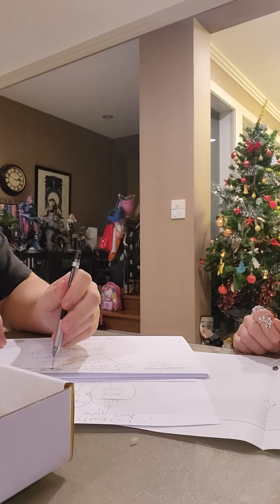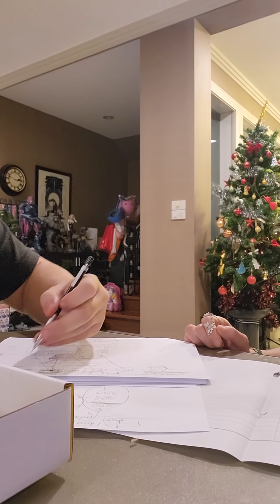KateTech เบิกเนตรกับคริปโต w Wincio 1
เมื่อหมอของขวัญอยากเข้าใจระบบเหรียญสกุลเงินดิจิตอลและ Block Chain...ก็มาคุยกับน้องชายแท้ๆไปเลยสิ

และช่องทางการติดตาม Facebook / instagram / TikTok ::  Doctorkatekate